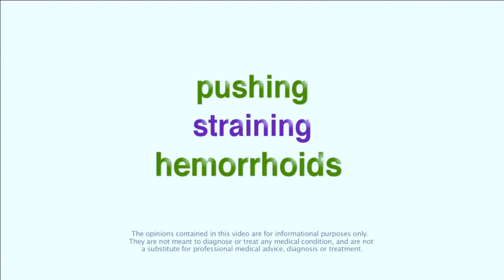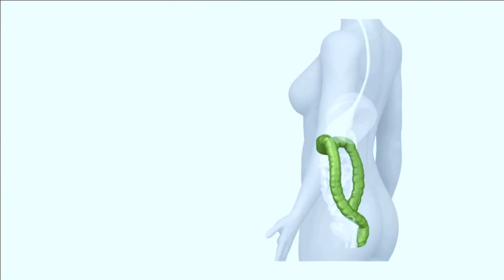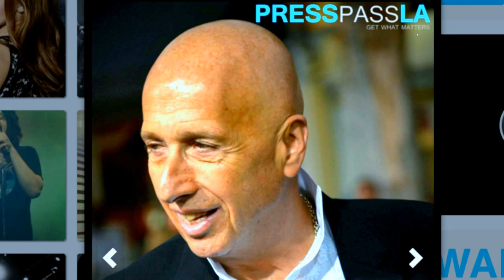C SPOT TALK with Wendi Cooper - Jennifer Buonantony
Jennifer is the Owner of PressPassLA.com. Her passion is story-telling, which moved her cross-country to Hollywood 8 years ago. As an actor, a host, a digital marketing expert and the Owner of PressPassLA.com, Jennifer brings a fresh new POV to the celebrity scene as she understands there is more to a person than the glam! Jennifer also does stand-up comedy at the Comedy Store on Sunset Blvd, in Hollywood! follow PPLA.

Facebook.com/cpottalkmarketingunfiltered
PodCast On demand  - Itunes